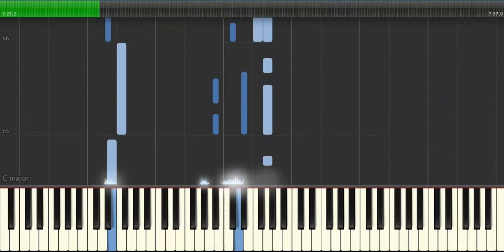Vagzali Akkort - Rovshen Yusifov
pianodersi baku pianodersleri ozunbilirsen ozunbilirs?n qarmoniya harmony harmoniya sintezator yamaha piano mahn?